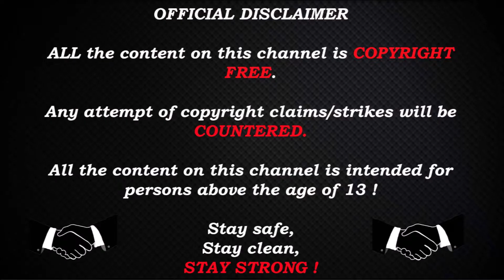Dev1ce POV (Astralis)(28-11) vs mouz / nuke / BLAST Premier Fall 2020 Finals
PC Specs :
MotherBoard : Gigabyte Z390 AORUS PRO, S-1151
CPU : i7-9700k
GPU : Titan X Pascal (2016)
RAM : HyperX Fury DDR4 2400MHz 32GB
PSU : Corsair RM1000x 1000W
Monitor : Asus 24.5" LED G-Sync ROG Swift PG258Q
Keyboard : Corsair Gaming K68 Gaming
Mouse : Logitech G402

dev1ce`s settings:
In-game resolution Scaling
1920x1080
crosshair:

viewmodel:
viewmodel_fov 68; viewmodel_offset_x 2.5; viewmodel_offset_y 1.5; viewmodel_offset_z -1.5; viewmodel_presetpos 0; cl_viewmodel_shift_left_amt 0; cl_viewmodel_shift_right_amt 0; viewmodel_recoil 0; cl_righthand 1;
bob

cl_bob_lower_amt 5; cl_bobamt_lat 0; cl_bobamt_vert 0; cl_bobcycle 0;

Stay Strong !